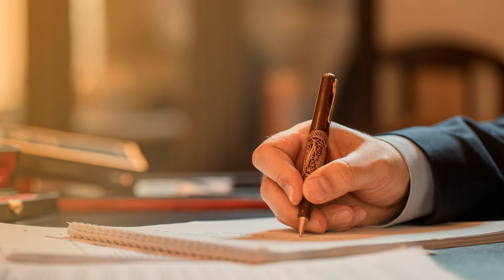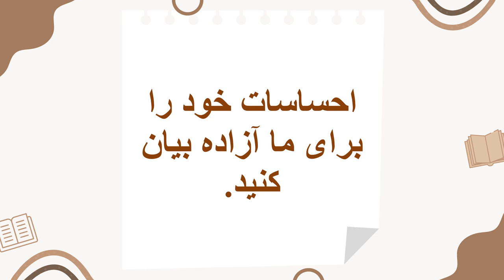نقاشی مادر 5